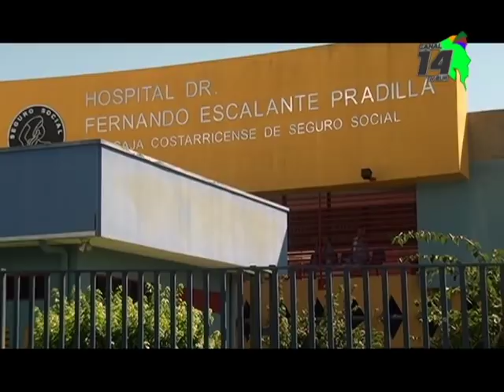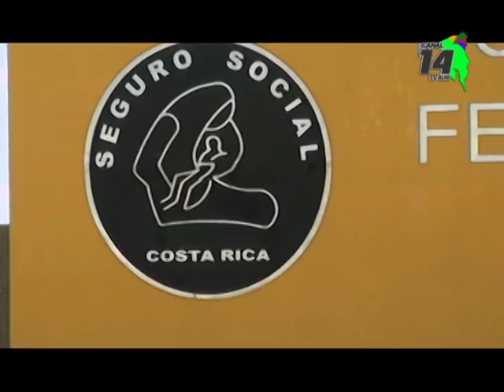Usuaria denuncia robo en el Hospital Escalante Pradilla y pide a la población estar alerta